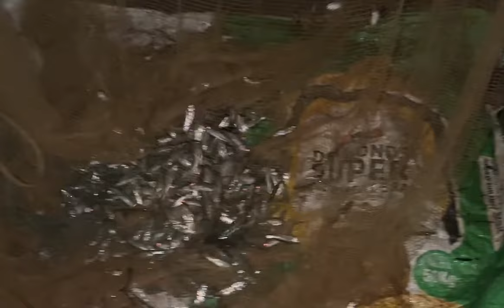ഇങ്ങനത്തെ മീൻപിടുത്തം എന്റെ നാട്ടിൽ മാത്രം 🥰 | kidilam kerala variety traditional fishing